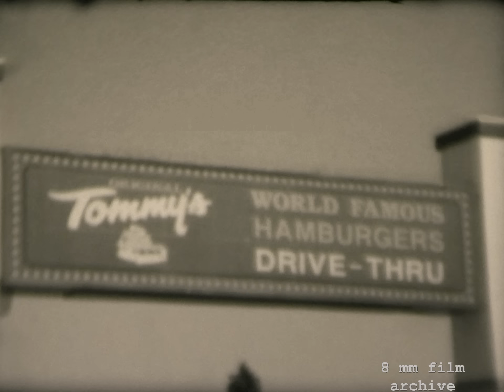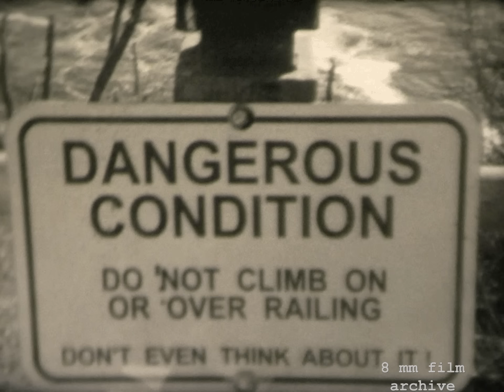TEST FILM: My First Successful Super-8 Film Since 2003!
After the purchase of the latest Super-8 camera that I can afford and a fresh roll of Super-8 film from Pro8mm, I have finally been able to shoot my first successful film since 2003!

The film was processed by Pro8mm and digitized on my home telecine.

A lot of my friends and family make cameo appearances here.

Welcome to the future of amateur Super-8 film!